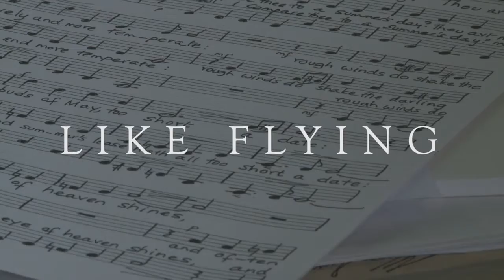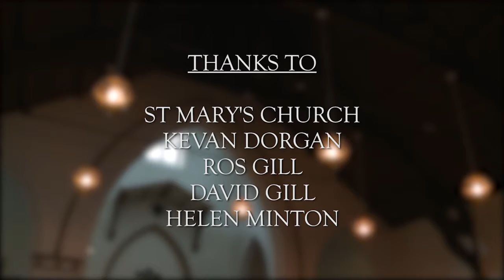'Like Flying' - An Ambleside Non-Fiction Film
For our first project, we went on a 3 day residential trip to Ambleside in the Lake District. We had to create a 3 minute non-fiction film about Ambleside. Our film is about passion and faith and re-enforces Ros' point about 'if you want to do a thing, go out and do it'.

Equipment Used:
Camera - Sony EX3
Audio - Zoom Recorder